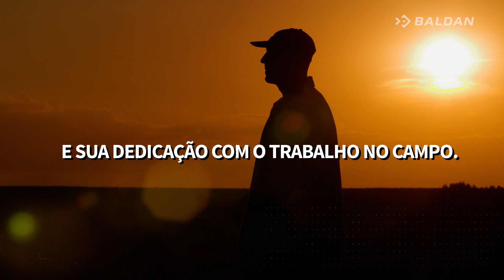Feliz dia do Agrônomo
Queremos hoje parabenizar você que se dedica a cada manhã a dar o seu melhor e oferecer sempre os melhores cultivos. Nos orgulhamos por te acompanhar nesta jornada!